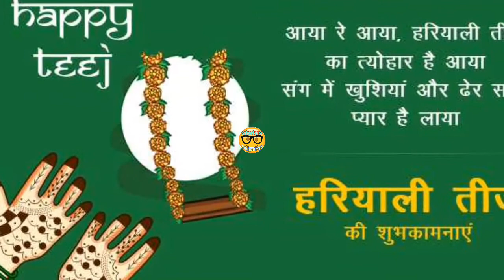Happy tij whatsapp status for womenTij karab ji new bhojpuri tij song akshra singh new song tij song